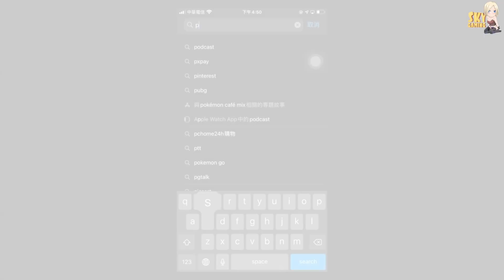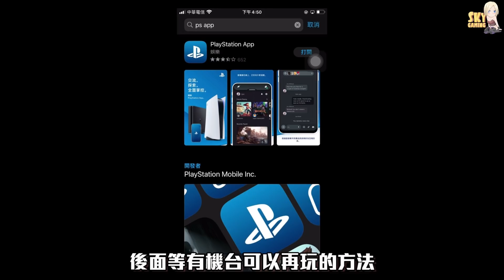吹爆這次免費惡魔城精神續作《血咒之城》｜二月釋出3款必領免費遊戲｜SKY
這次二月的三款會員免費的遊戲真的有夠強，其中血咒之城:暗夜儀式，真的是我玩過最好玩的2D橫向卷軸RPG，真的是必領！！喔對，如果你不會＂先領＂會員提供的PS5遊戲，我這片也有稍微提到怎麼做，可以看一下。

哈囉，我是SKY，歡迎來到我的頻道，是個愛分享的實況主，這裡會有我的實況、影片剪輯，會呈現各種不同的主題給大家。只要新遊戲的推出，一定會先超前部屬，預習並補足這款遊戲的前導資訊給大家，玩後也會出《實際遊玩的心得》給大家，避免各位踩到雷，要是遊戲更有延展性，也會推出攻略出來。你要是喜歡，歡迎各位可以加入我的頻道，必定會繼續努力下去！

喜歡我，可以訂閱SKY頻道！

分享請使用本影片
1.禁止轉載營利之使用.
2.禁止放置自身頻道之使用.